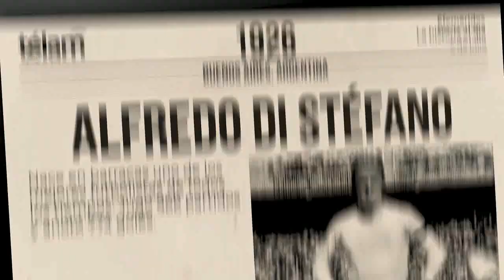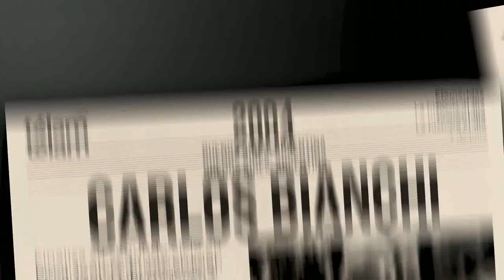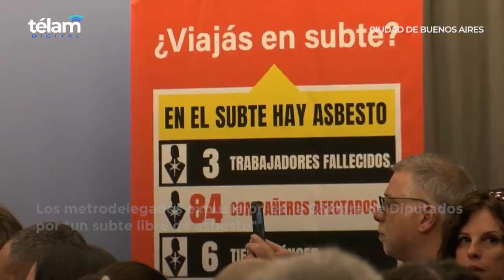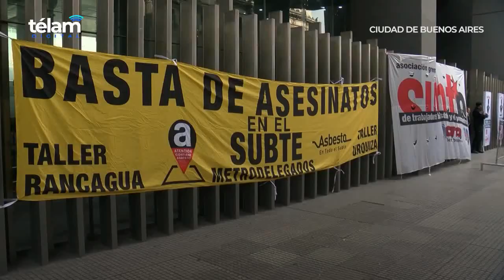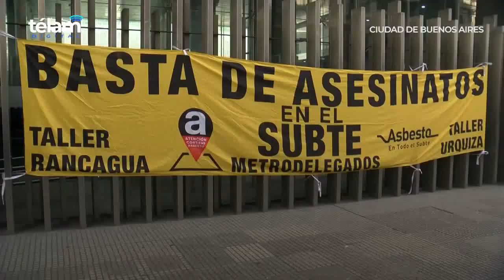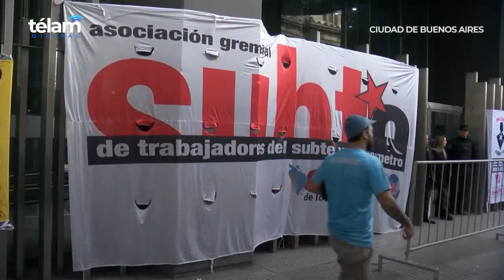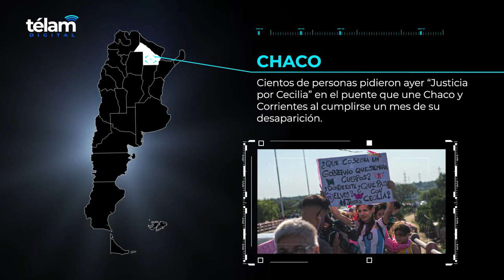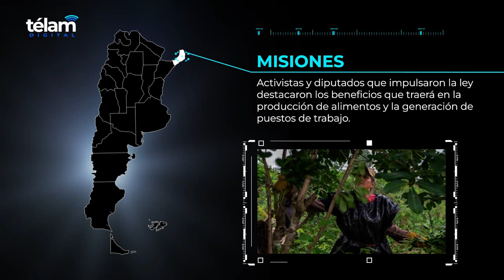compilado de noticias telam 4 de julio